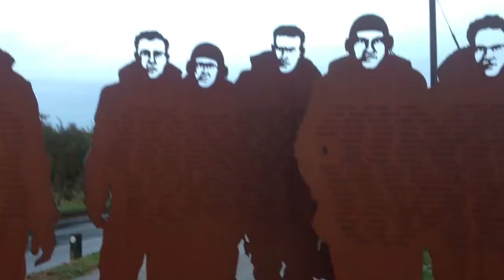Metal sculpture memorial to 158 bomber squadron in Lissett, East Riding of Yorkshire